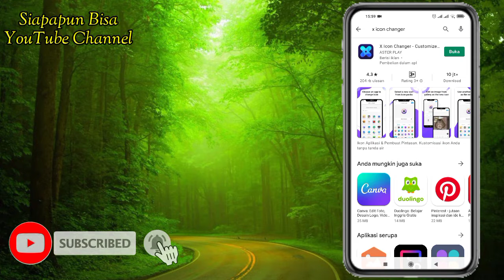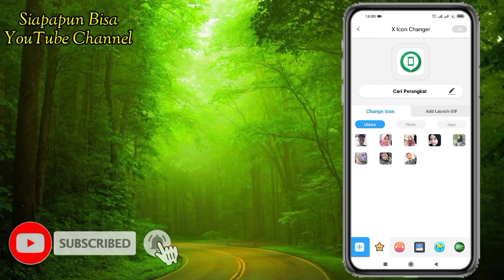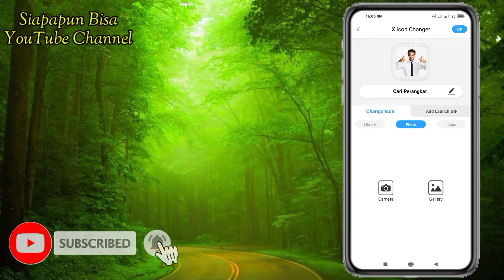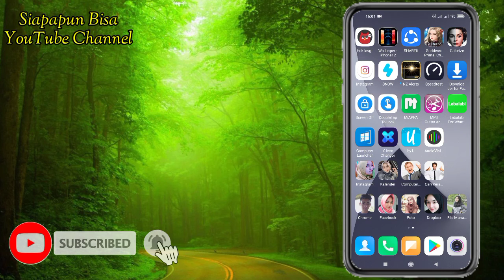Cara Mengganti Icon Aplikasi Dengan Foto Sendiri di Android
Halo Teman²
berikut cara mengganti icon aplikasi di android dengan foto sendiri..